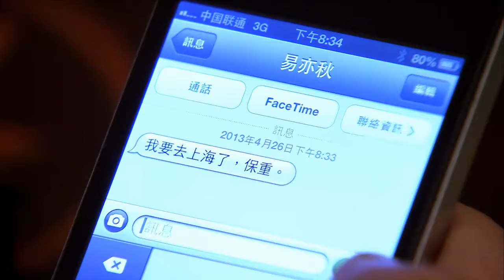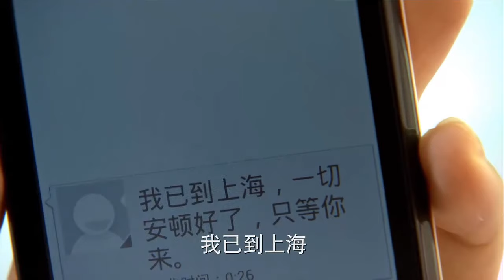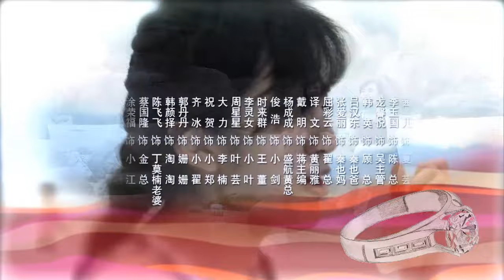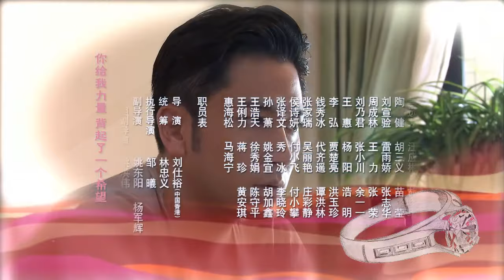【全網首播劇】半熟男女 第22集：禁忌純欲的完美演繹！每一次對視都火花四濺，每一個擁抱都讓人臉紅心跳。他們的愛情，如同朝歌城中的一曲絕響，讓人難以忘懷！（主演：劉亦菲、林更新、譚松韻）